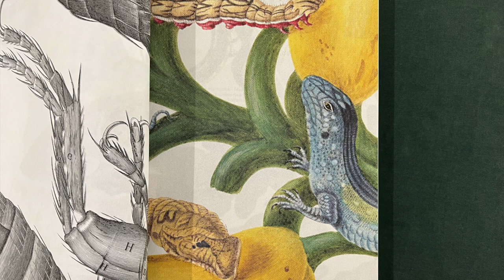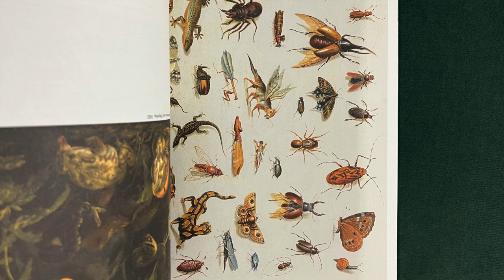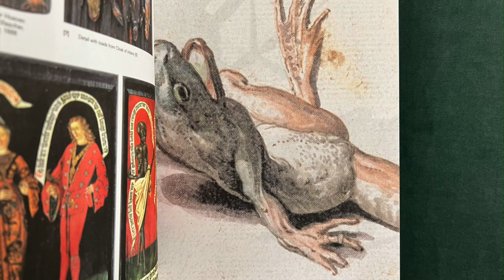A Day at the Zoo with Crawly Creatures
Crawly Creatures. Depiction and Appreciation of Insects and Other Critters in Art and Science, with texts by Jan de Hond, Eric Jorink, and Hans Mulder, designed by Irma Boom, published by Rijksmuseum and nai010